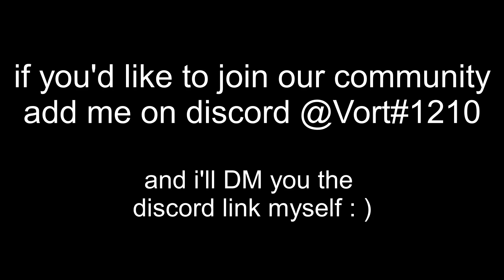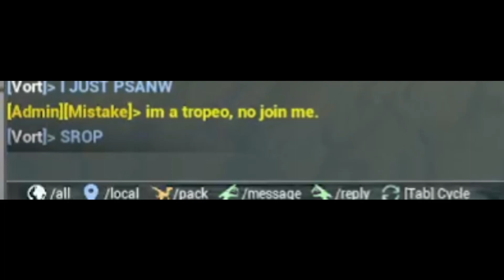{Beasts of Bermuda} Aqua Rex But Instead I lose My Mind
Servers: Fallen kingdom and Last Era

played a bit of land icthy and lost my mind as an aqua rex, hope everyone enojoys the content!